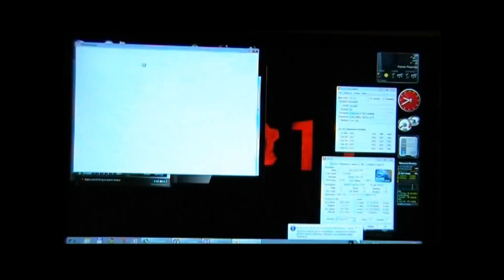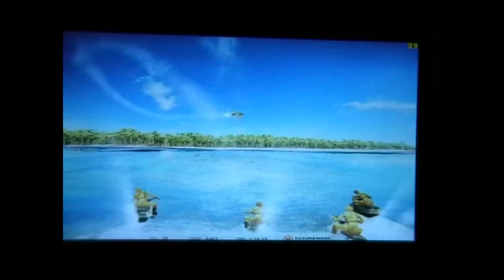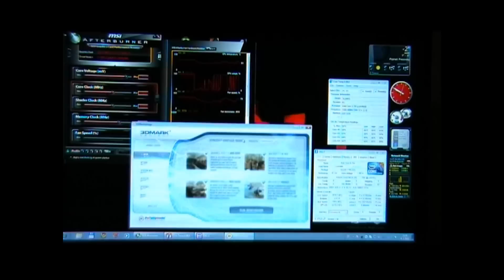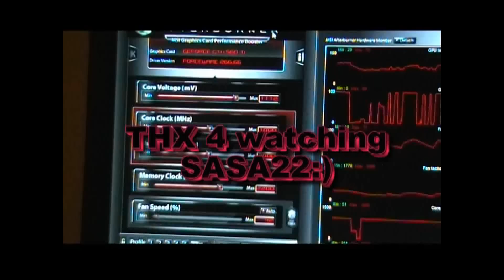GIGABYTE GTX 560 Ti OC 1GHz on the CORE